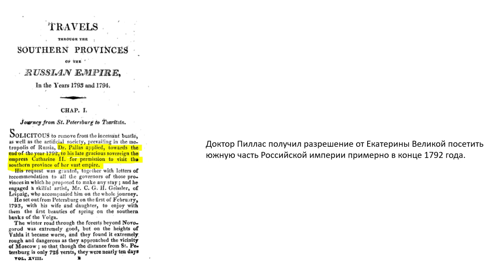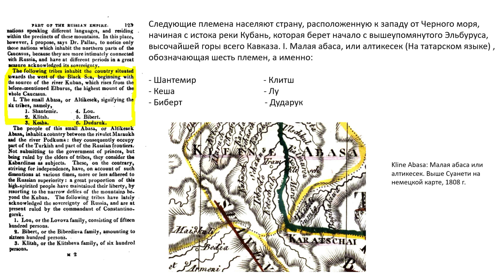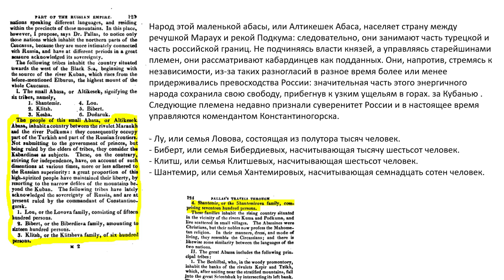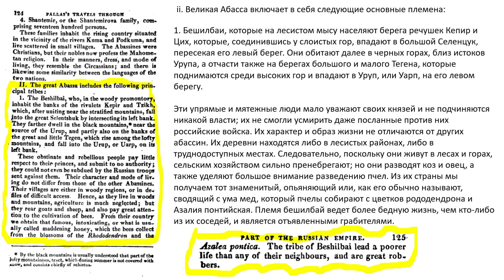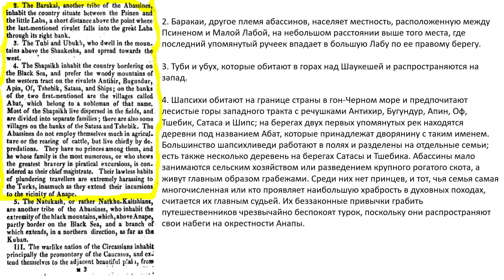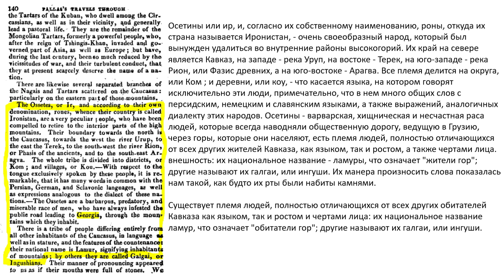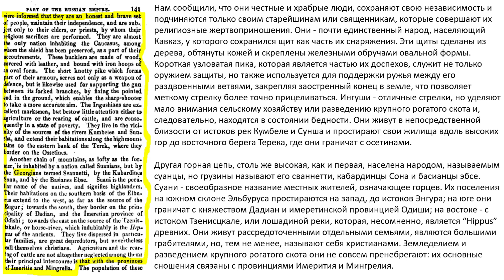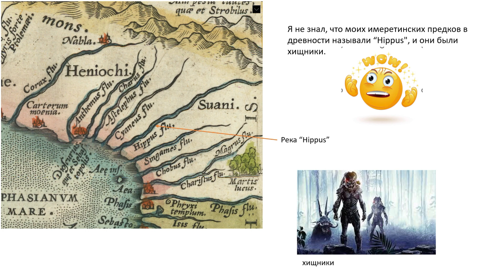Абхазия Доктор Поллас пишет об Абазские племена, осетинах, Ингуши и так далее.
Доктор Поллас путешествует и пишет об Абазские племена, осетинах, Ингуши и так далее.